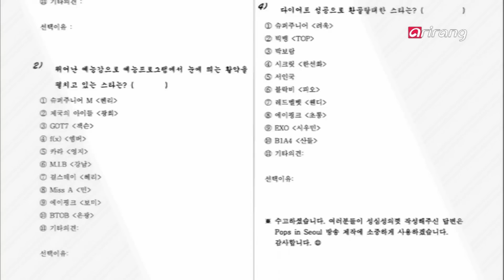Pops in Seoul－EXID (AH YEAH) EXID (AH YEAH)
Idols′ Pick
EXID (AH YEAH)
This is the title track of EXID′s second mini album of the same name. It′s a
hip hop dance song with a funky rhythm and witty lyrics， describing a chic
woman′s response to a guy who won′t make the first move. The addictive
hook and LE′s powerful rap will captivate your ears.

Idols′ Pick
EXID (AH YEAH)
EXID 두 번째 미니앨범 [AH YEAH] 타이틀 곡
펑키한 리듬과 재치 있고 개성 있는 가사가 인상적인 힙합 댄스 곡으
로 적극적이지 못한 남자에게 반응하는 여자를 시크하고 발랄한 느낌
으로 표현하였다. 중독성 강한 후크와 멤버 LE의 파워풀한 랩이 리스너
들의 귀를 사로잡는다.